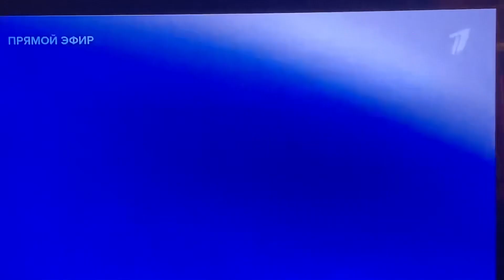February 22, 2023 Moscow. Лужники, Путин.